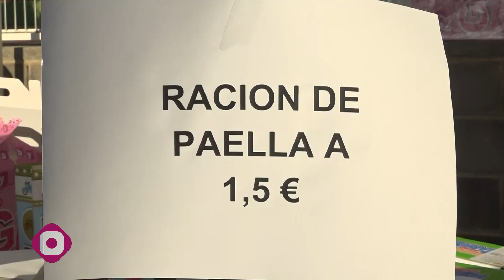El fútbol de Mislata conmemora a Eric Lozano Carmona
El campo de La Canaleta de Mislata acogió un sinfín de actividades con el deporte como eje principal, para ayudar en la recaudación de fondos para la investigación del cáncer infantil.